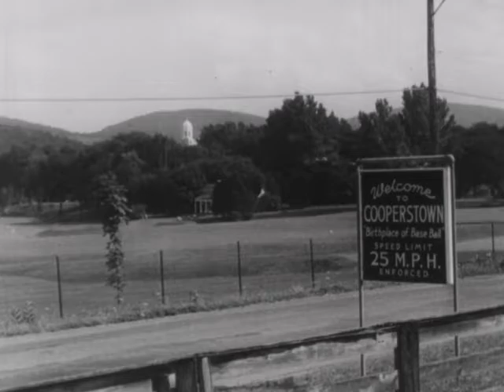(AV07724) News Clips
men standing ; Republican National Convention, Earl Warren ; Hawaii- troops given medals ; Moscow Russia- military parade ; Stalin watches parade ; fans and players await Dodgers game ; Rocky Marciano, boxing ; Archie Moore, boxing ; Pro football game ; New York- Giants given parade ; sports conference, owner of Yankees plans on better season ; Cooperstown New York- Baseball Hall of Fame ; boxing ; golf ; Cooperstown New York- Baseball Hall of fame ceremonies ;  New York- Ebbets Field, Dodgers/Yankees game

Original Creator: WOI News Clips

Date Created: Unknown

Original Format: 16mm film

Original Digital Format: 2K DPX Films